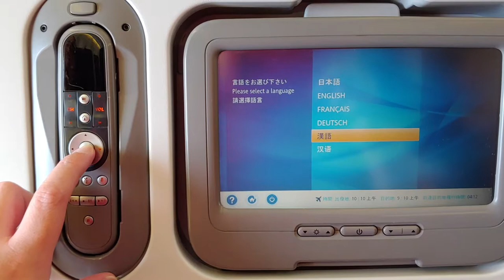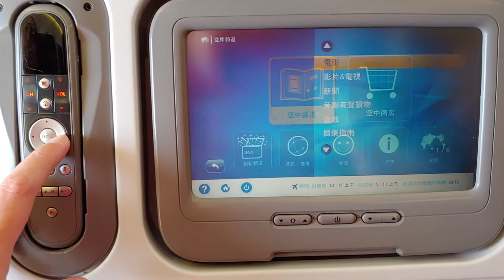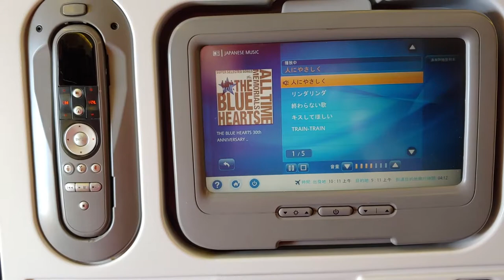全日本空輸東京成田國際機場往香港國際機場 (空中頻道自選音樂) - 2019年06月14日